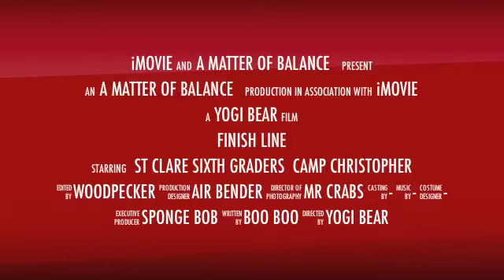A Matter Of Balance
Camp Christopher Challenge